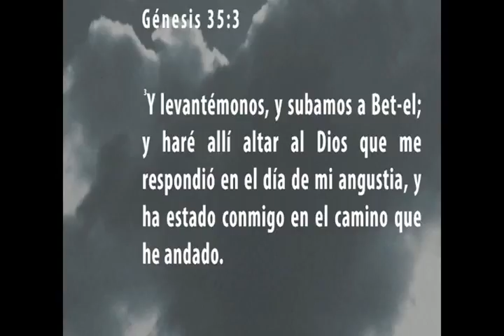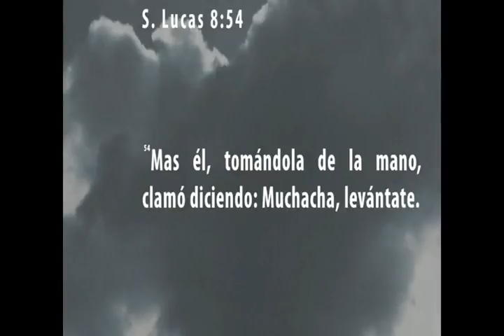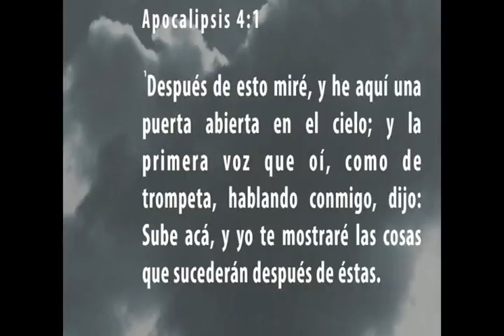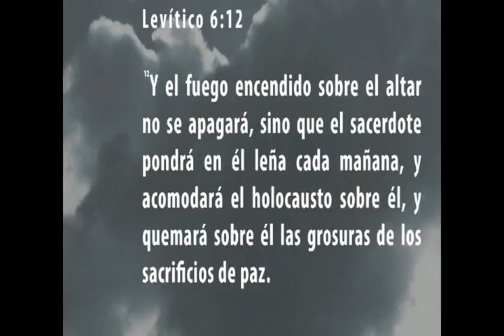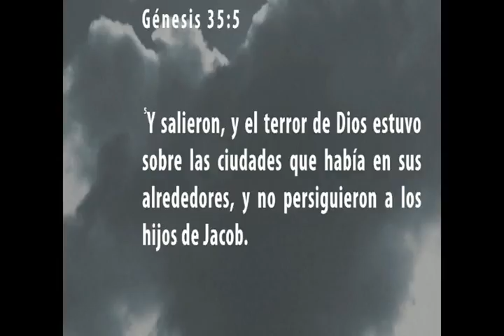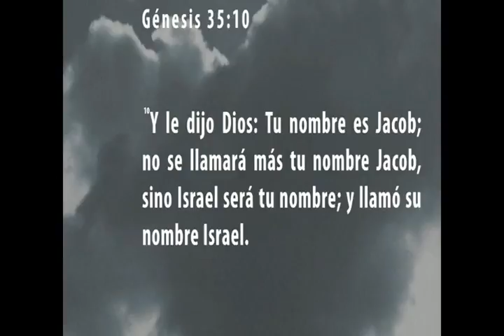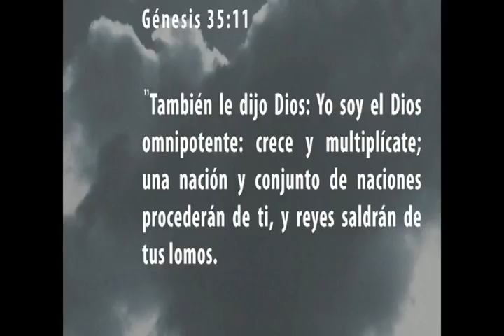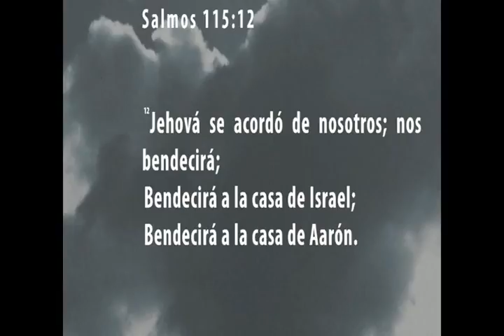PASTOR JOSE ARROYO - EXPLORANDO UNA NUEVA DIMENSION